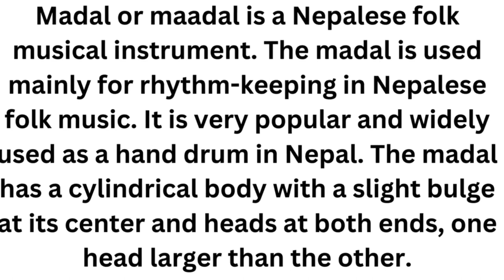Madal Instrument#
Madal or maadal is a Nepalese folk musical instrument. The madal is used mainly for rhythm-keeping in Nepalese folk music. It is very popular and widely used as a hand drum in Nepal. The madal has a cylindrical body with a slight bulge at its center and heads at both ends, one head larger than the other.